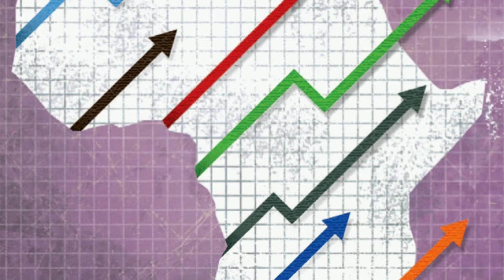PORQUÊ que a ÁFRICA é tão POBRE (6 factos sobre a África)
Olá tudo bem com você !? Ja se subscreveu ao meu canal !?
Hoje vamos tentar desvendar o mistério por trás do subdesenvolvimento da África! O continente africano é um dos mais interessantes do planeta, mas até hj sofre com a fome o que está por trás disso !? Veja o vídeo para saber dê a sua opinião nos comentários.
Narração: Roberto Isaías
Edição: Roberto Isaías